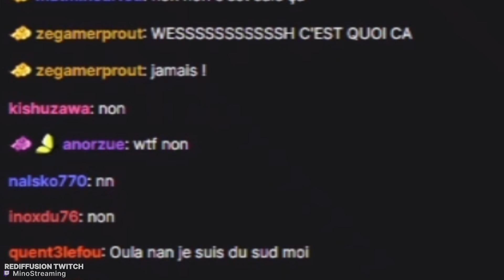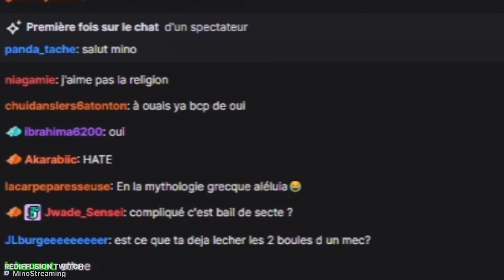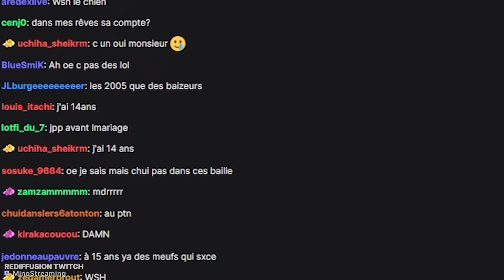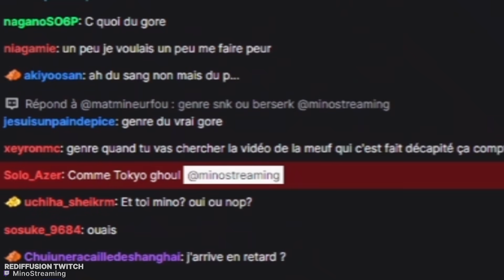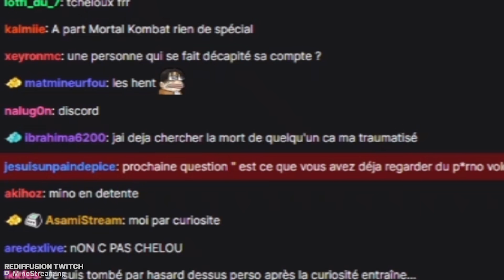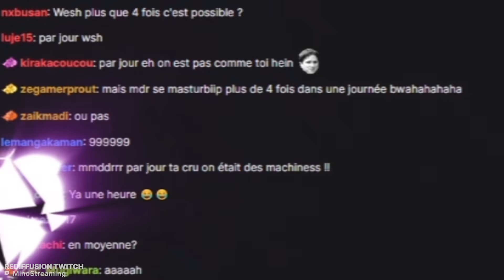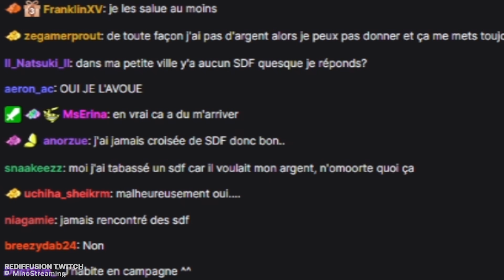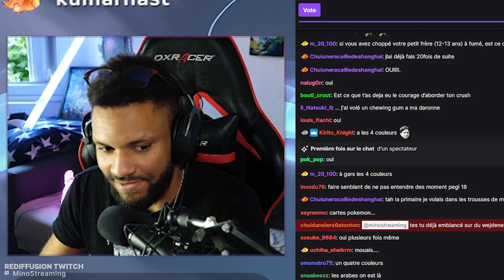Mes VIEWERS passent un TEST DE PURETÉ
Rediffusion d'un de mes lives Twitch où je fais passer mon propre test de pureté à mes viewers sur Twitch !